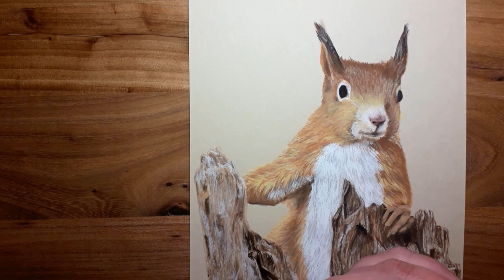Painting a squirrel in GOUACHE // Realistic Painting Timelapse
Speed painting of a red squirrel on an old tree branch in gouache, from start to finish, in a realistic style.

Materials used:

Nevskaya Palitra Masterclass Gouache:

Titanium White
Light Ochre
Burnt Sienna
Burnt Umber
Yellow Light
Ultramarine Blue
Red Madder
Lamp Black

Clairefontaine Paint On Paper Naturel A5

Major Brushes #2 Sable Round Brush

Faber Castell Polychromos Burnt Sienna Pencil for the sketch and signature